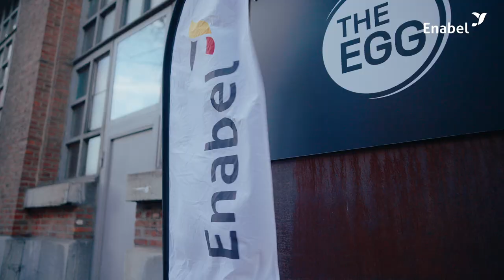Upcycling International Cooperation - Enabel's 25th anniversary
Throwback on our 'Upcycling International Cooperation' event, celebrating Enabel's 25th anniversary,.

Let's relive this inspiring evening, by revealing the highlights of the evening.

A heartfelt thank you to all who joined us! You were the heartbeat of the night, collectively defying expectations and shaping the future of international cooperation.